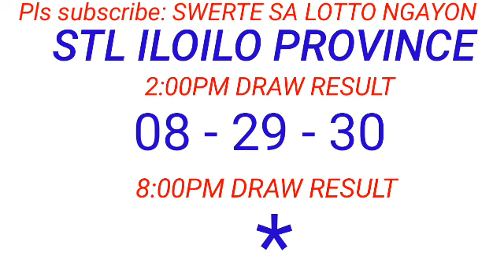STL - CAPIZ June 2, 2023 2ND DRAW RESULT